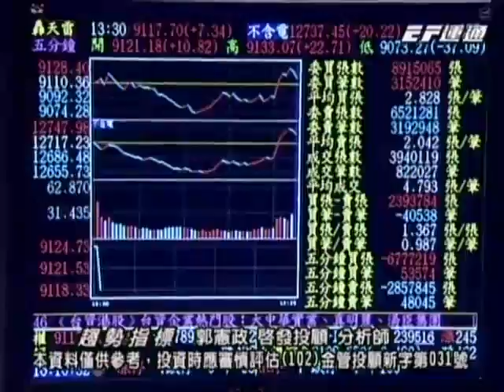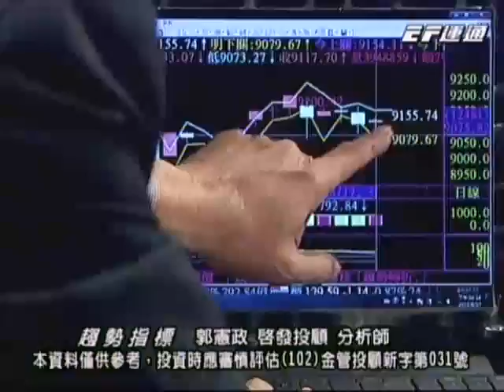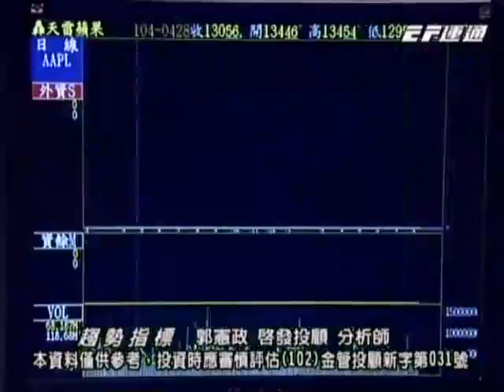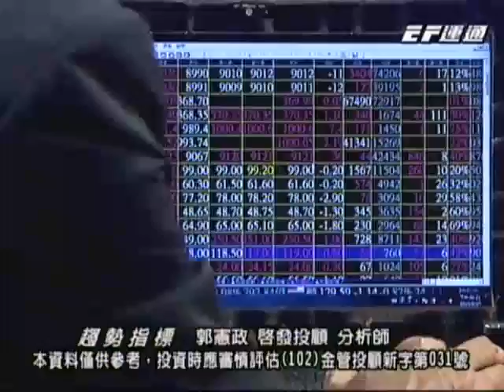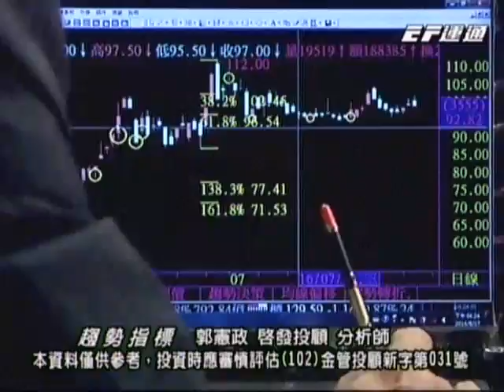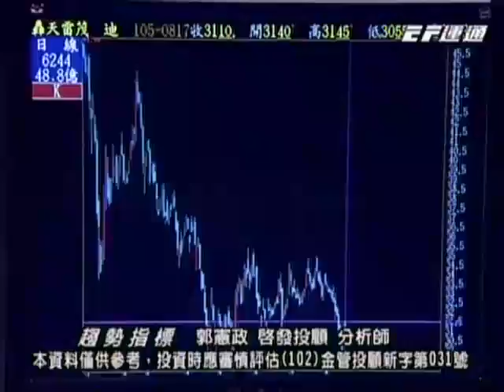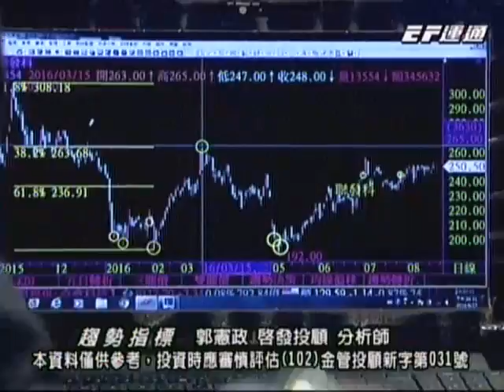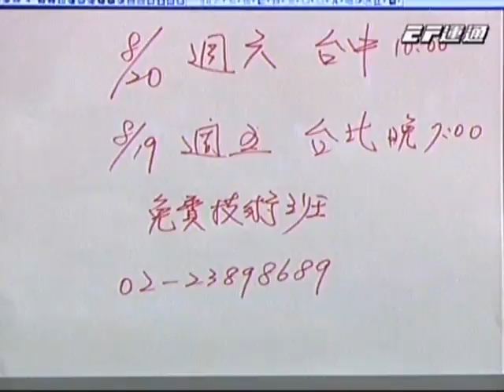20160817 1830 郭憲政 趨勢指標